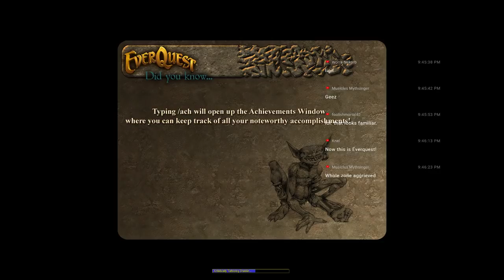EVERQUEST - Hardcore Heritage Crushbone - More trains than ever!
We're invading the home of the orcs!